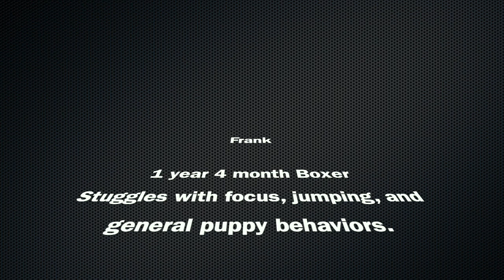Frank | 1.5 Year Old Boxer | Off Leash Boxer Training, Georgia